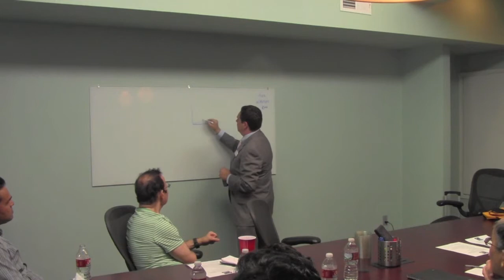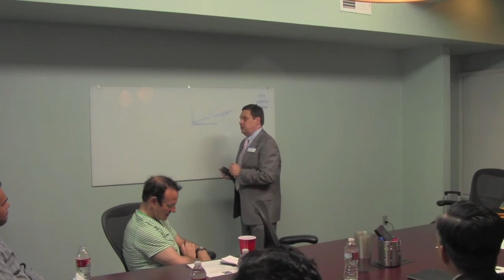Ron Walters Platform Houston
Demystifying Obamacare